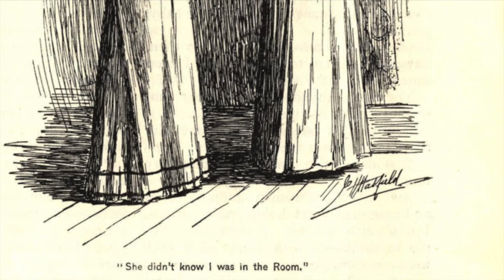"The Yellow Wall-Paper" SPOOKTOBER 2022 ep2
"The Yellow Wall-Paper" is a short story by American writer Charlotte Perkins Gilman, first published in January 1892 in The New England Magazine.  It is regarded as an important early work of American feminist literature for its illustration of the attitudes towards mental and physical health of women in the 19th century.

SOCIALS